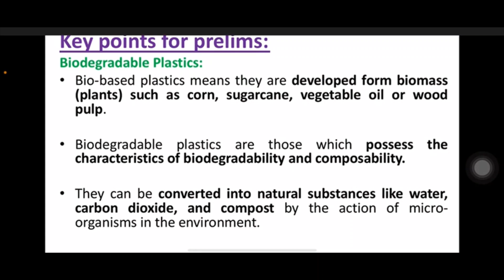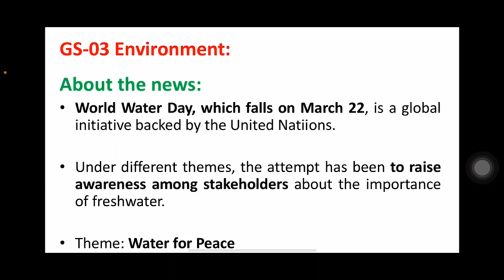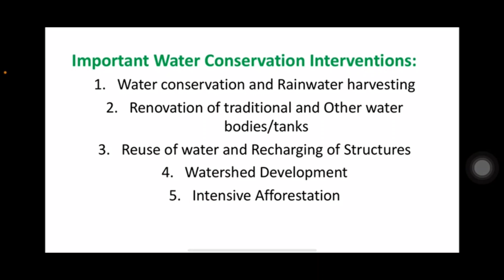22 March 2024 | Daily Current Affairs Analysis by Vasuki Vinothini S | Kurukshetra IAS Academy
22 March 2024

12th Main road, Anna Nagar, Chennai-600 040.